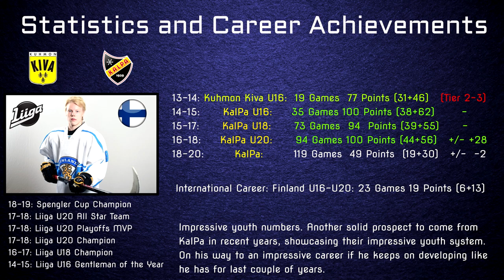Aleksi Klemetti 19-20 Highlights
Aleksi Klemetin 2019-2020 kauden parhaita paloja.